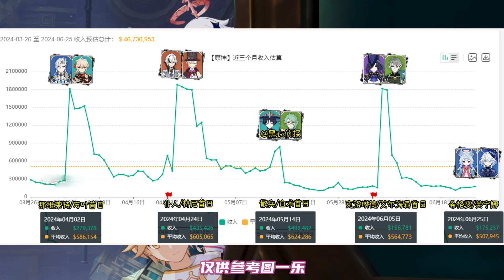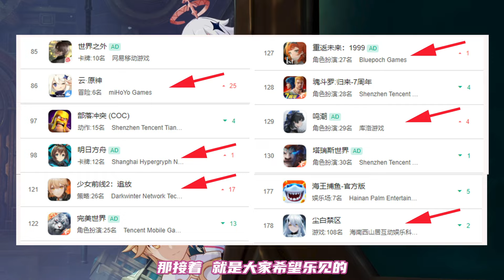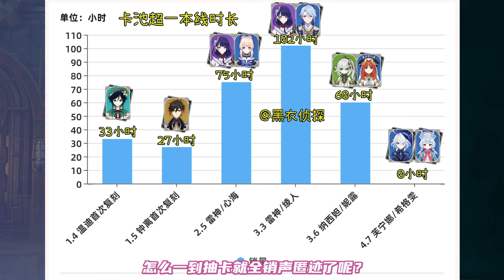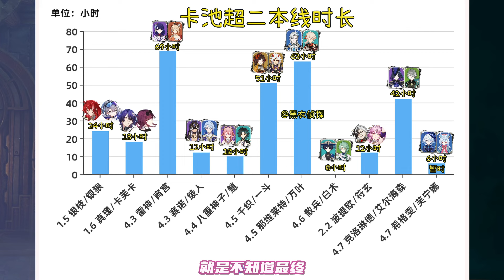（原神）4.7希格雯/芙宁娜卡池流水已挂零！首日超二本线6小时！芙芙吃戒指也无力回天？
哈喽，大家好。
希望大家多多关注，多多订阅。